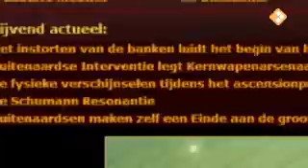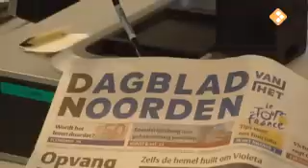Niburu bij de Leugen Regeert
Uitzending 19 september 2008